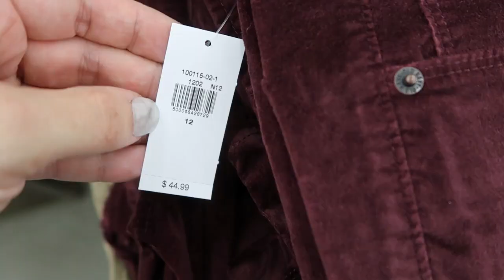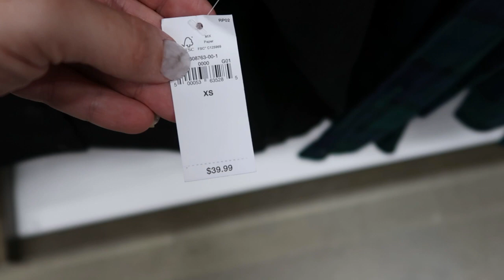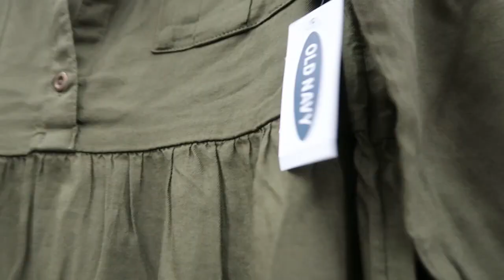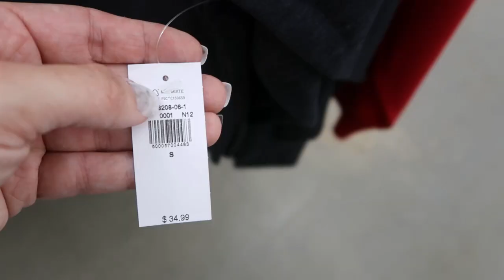OLD NAVY SHOP WITH ME 2020 | NEW FALL OLD NAVY CLOTHING FINDS | AFFORDABLE FASHION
Cozy French Terry Pullover Hoodie for Women
Classic Plaid Flannel Shirt
First-Layer Tunic Cami
Extra High-Waisted Sky-Hi Straight Raw-Hem Jeans
Vintage Crew-Neck Sweatshirt
Thermal-Knit Long-Sleeve
Micro Performance Fleece Henley Hoodie
cozy joggers
Cozy Faux-Fur Half-Zip Cinch-Hem
Graphic tees
Cozy Shaker-Stitch Mock-Neck Sweater
Mid-Rise Rockstar Super Skinny Pop-Color Corduroy Pants
V-Neck Jersey Crochet-Trim Henley
Long-Line Open-Front Sweater
Black Jean Jacket
Slim-Fit Rib-Knit Long-Sleeve Henley Tee
Relaxed Cozy Waffle-Knit Henley Tunic
Cozy Fair Isle Blouson-Sleeve Sweater
Patterned Waffle-Knit One-Piece